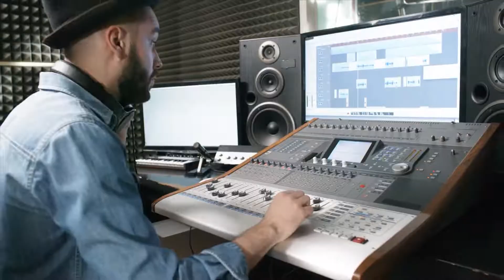AKXinternet - Get Speeds Up To 1 Gig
Alaskans, get ready for xtremely fast internet with speeds up to 1 gig. We are launching new technology to give you the most xtreme high-speed, unlimited internet in Alaska.

Alaska Communications is Alaska’s leading broadband and managed IT service provider. We are a trusted partner for homes, businesses, schools, health care providers, state and local governments with a commitment to exceptional customer service. We take pride in our technology and network. We take greater pride in our people. Alaska Communications stands for local, reliable, and trustworthy customer service.

Have feedback? Leave us a review